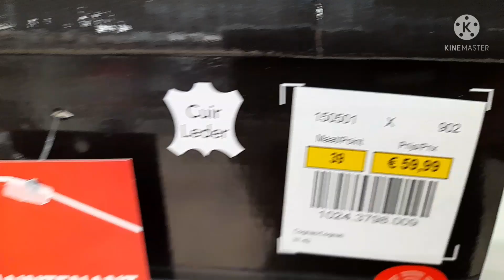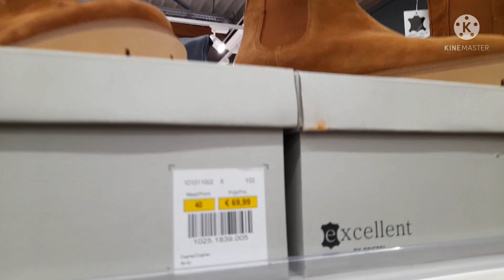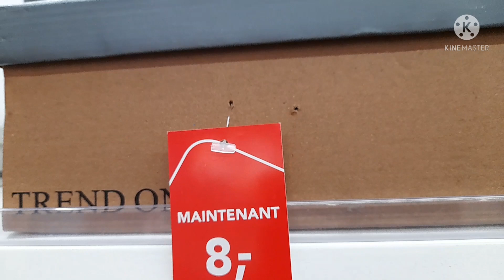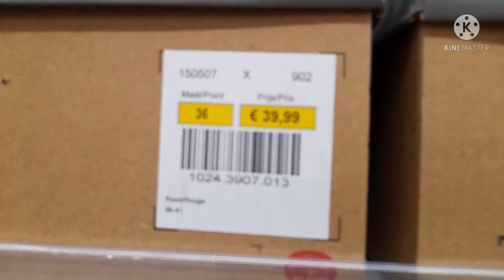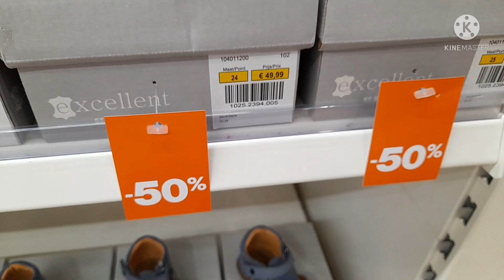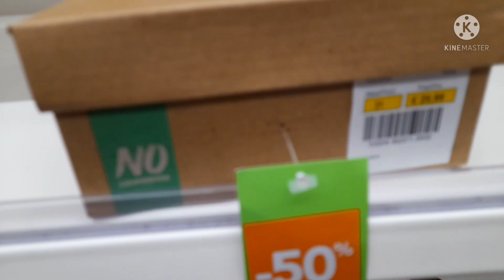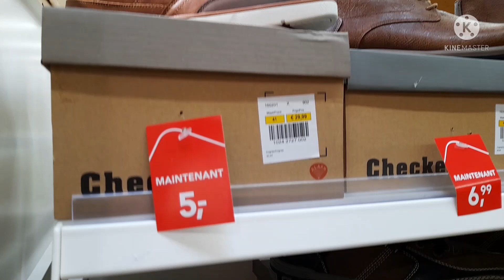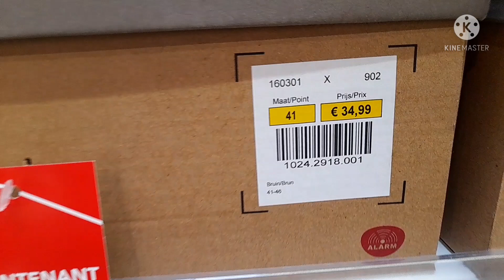جبت ليكم الهميزات فالاحذية من محل BRISTOL يلا جريوا 🏃‍♀️🏃Soldes Bristol 2022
جبت ليكم الهميزات فالاحذية من محل BRISTOL يلا جريوا
Bristol 2022
تخفيضات في الاحذية خيالية